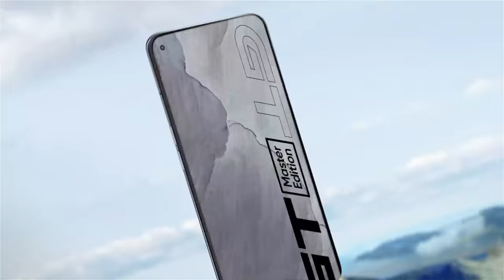realme GT Master Edition con ricarica SuperDart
Legato a te da una forza potentissima. Esplora te stesso e il mondo con realmeGTMasterEdition con processore 5G Snapdragon 778G, ricarica SuperDart da 65W, Display AMOLED a 120Hz e fotocamera da 64MP con modalità "Street Photography". Non riuscirai più a separartene.